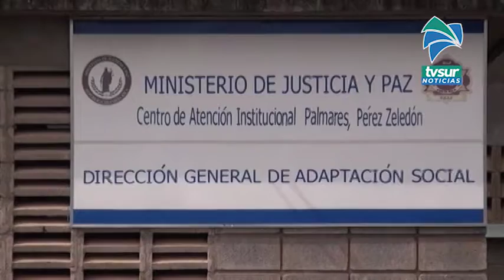Reportan un caso positivo de Covid 19 en Centro Semi Institucional de Pérez Zeledón